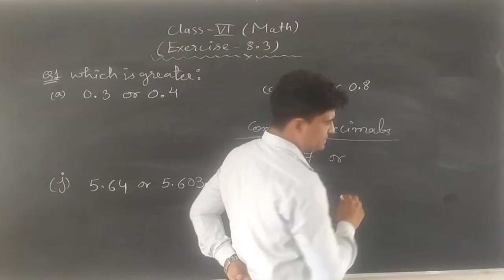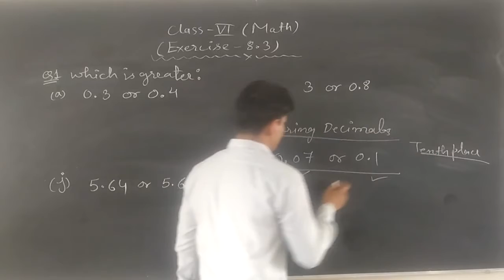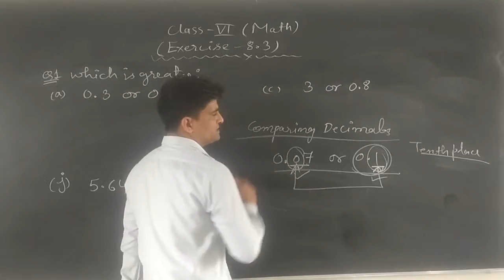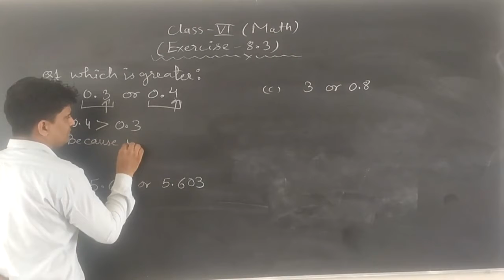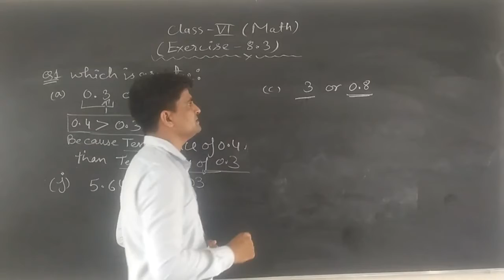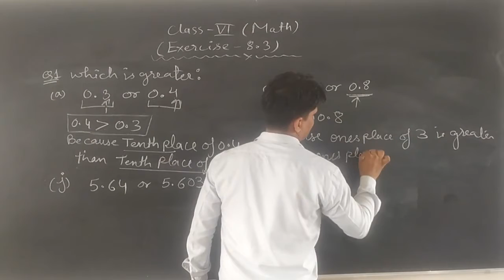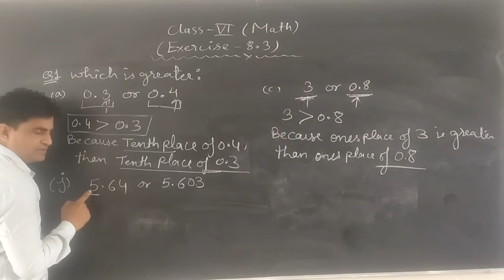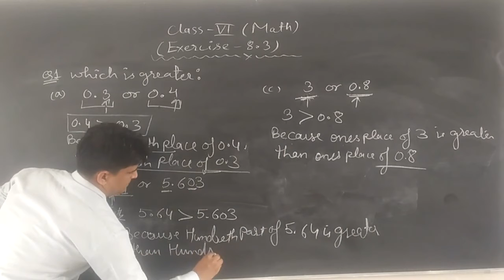Math- Class 6th (Exercise 8.3)